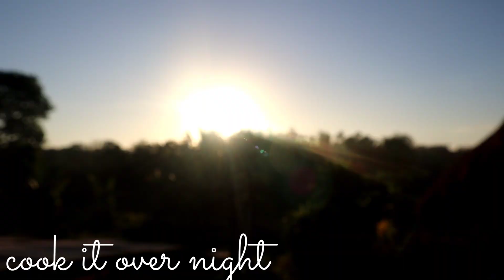Harvesting corn fresh from our farm and preparing for our breasfast-Denden Lifestyle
Harvesting some native corn from our farm to boiled for our breakfast.